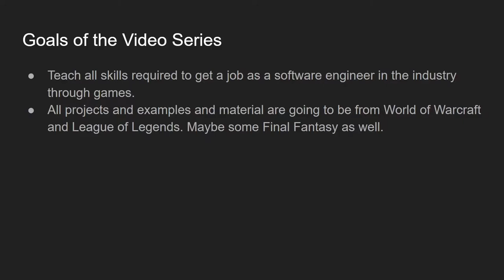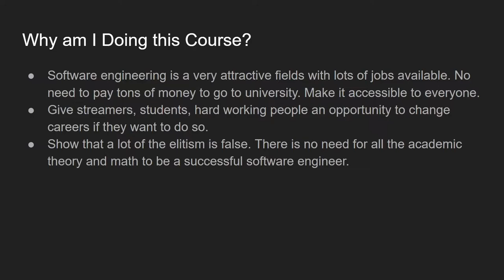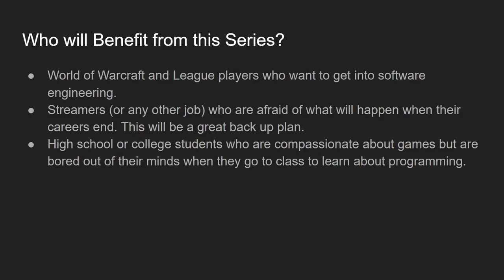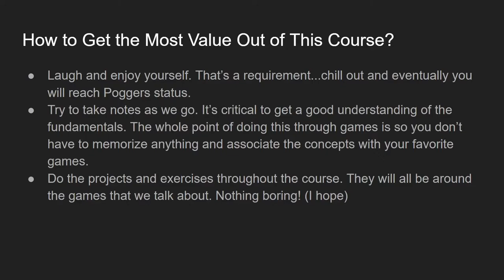How To Become a Software Engineer With World of Warcraft and League of Legends - Lesson 1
In this video we will explore how to become a software engineer by learning the three basic building blocks of coding: Classes, Variables and Conditional Statements. We will do this by looking at gameplay in World of Warcraft, League of Legends and Final Fantasy.

Here are some timestamps for ease of use:
- Classes and Variables in World of Warcraft  6:39
- Classes and Variables in League of Legends 12:12
- Conditional Statements in League of Legends 15:30
- Conditional Statements in World of Warcraft 16:43